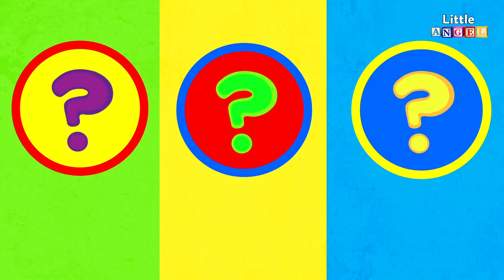Where Are My Baby Bunny Ears? | Songs and Nursery Rhymes for Toddlers | Kids Songs by Little Angel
Oh no! Baby Bunny lost her Bunny Ears! Can you help her find them?  The most beautiful Nursery Rhymes for Children!

Where are my Bunny Ears?
Where is my Puppy nose?
Cats vs Dogs
Ellie the Elephant Lost her Friends
What Would Happen? N
Oh No Brother and Sister
It's Boring!
What's Out There?

Animations by:
Valnet Inc

Copyright Valnet Inc. 2018